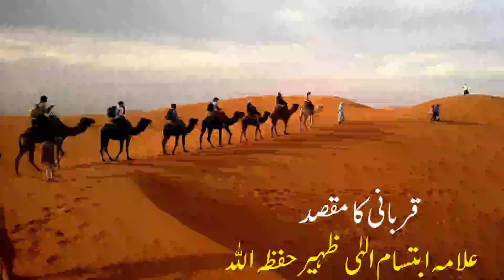قربانی کا مقصد علامہ ابتسام الہٰی ظہیر حفظہ اللہ